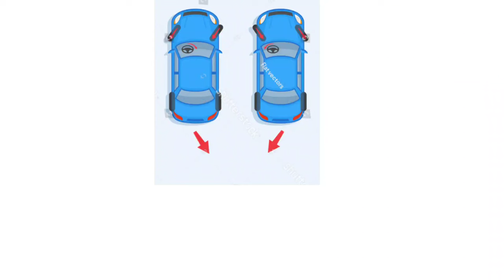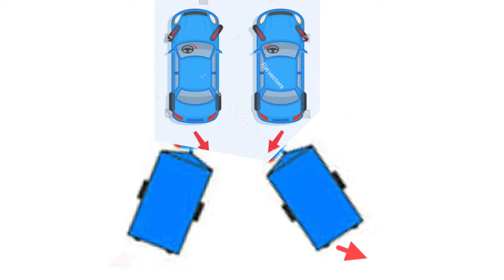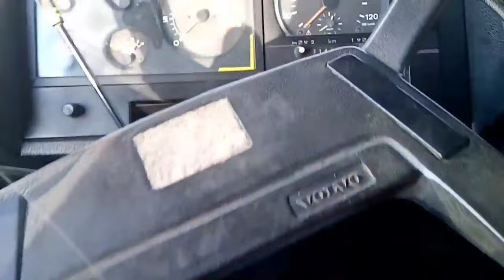Truck Trailer L Shape Reverse Practice | 90 डिग्री पर ट्रेलर बैक करना सीखे 5 मिनट मे | mrsinghvlogz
Truck trailer chalana sikhe

Truck trailer reverse karna sikhe

Truck trailer l shape reverse

Truck chalana sikhe minto mai

Trailer 90% reverse sikhe 5 minutes mai

Saudi arabia license trailer try test

Dallah trailer reverse test kaise pass kare

* दोस्तों बहुत सारे हमारे नए भाई लोग हैं जो सऊदी अरब आने का सपना देख रहे हैं लेकिन कुछ ऐसी खबर या न्यूज़ को देखकर वह लोग डर जाते हैं तो दोस्तों हमारा मकसद वीडियो बनाने का यही है कि आप तक सही इंफॉर्मेशन पहुंचाई जाए !

 * फर्जी और धोखेबाज एजेंटों से बचें!

 * किसी भी एजेंट को वीजा लगने के बाद तुरंत पेमेंट ना करें पहले अपना वीजा अच्छे तरीके से ऑनलाइन चेक करवाएं कि उसने सही कंपनी का वीजा लगवाया है अगर जिस ट्रेड का वीजा बोला है उस ट्रेड का वीजा लगवाया है संतुष्टि होने के बाद ही आप पेमेंट करें

 * सऊदी अरब की किसी भी जानकारी के लिए आप हमारा नीचे दिया गया टेलीग्राम ग्रुप भी ज्वाइन कर सकते हैं